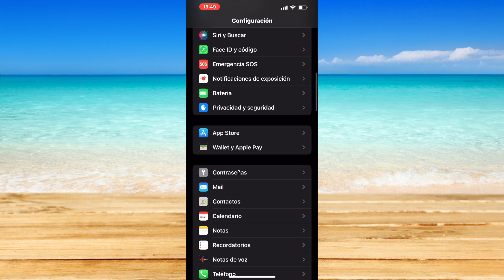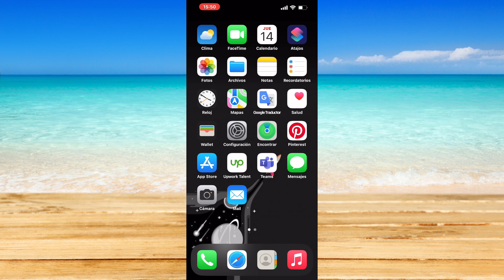Cómo reparar el Apple Watch que no se conecta al iPhone